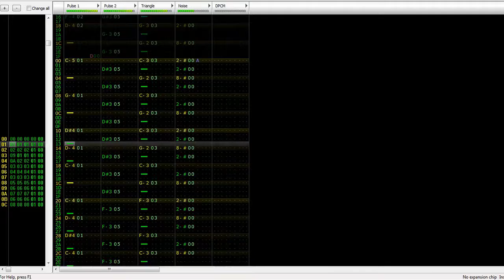Megaman X SSB 64 - Kirby Man's Theme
8-bit remake of Kirby's Stage (Dreamland) from Super Smash Bros. 64 (a remix of "Gourmet Race" from the "Kirby" series) in FamiTracker in the style of the classic "Mega Man"-games.

The original has many changes in the instrumentation throughout the song. While this demake doesn't use that much changes, it fits better for a Megaman-styled song in my opinion.

Do you have a song request? Feel free to tell me about it!

Feel free to use this song, but it would be nice if you could credit me.